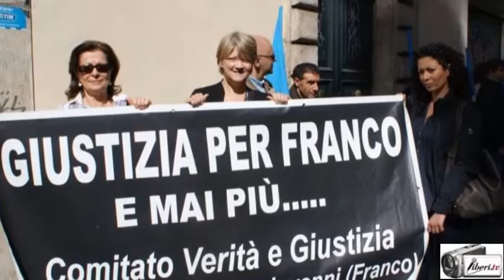Luigi Manconi - 87 ORE, Gli ultimi giorni di Francesco Mastrogiovanni (Conferenza stampa)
Luigi Manconi, senatore, Presidente A buon diritto - Associazione per le libertà.